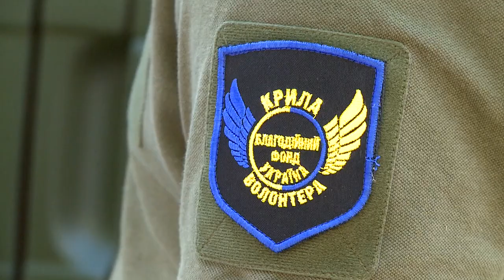Легку у використанні та доступну у ремонті автівку передали воїнам